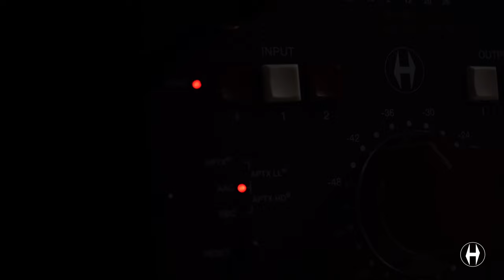Heritage Audio - Introducing the R.A.M 1000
Introducing the R.A.M 1000: a high-quality monitor controller inspired by classic European console designs occupying a small foot print so you can keep your monitors and your ears right where you need them.

THIS IS WHERE R.A.M 1000 WILL TAKE YOU:

- Two stereo pairs of inputs and outputs, all balanced and ground free (unbalanced compatible) on gold plated TRS Jacks (All simultaneously selectable).
- Seamless Bluetooth connection (CODECS (APTX, AAC, SBC)).
- No insertion loss, for the most transparent design available.
- Classic European console design, inspired by the best console master sections.
- Perfect stereo imaging, thanks to a 24-step rotary switch for sub-tenth of a dB precision on every single attenuation position.
- REC/MON option for OUTPUT 1.
- MUTE, DIM and MONO controls.